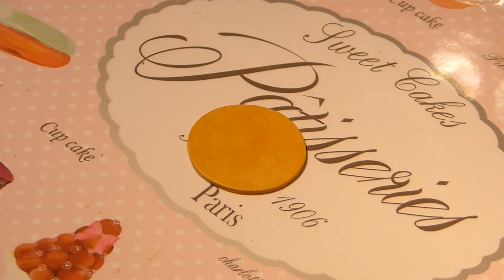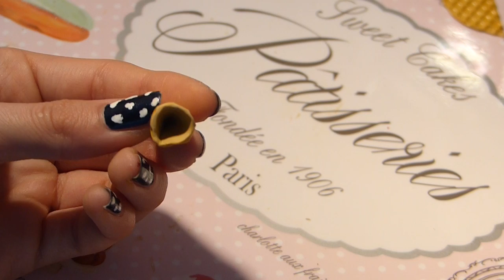🍦 Tuto Fimo : Le Cornet de Glace !!! 🍦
Coucou, aujourd'hui je vous retrouve pour un nouveau p'tit tuto sur le cornet de glace 🍦

Difficulté : ★☆☆☆☆

Ce tuto est plutôt simple et basique et j'aurai aimé savoir si des Tutos "Retours aux Bases" vous intéresseraient ?

Si oui dites le moi en commentaire et dites moi également quel auto aimeriez-vous voir ❤️

☞ Me Retrouver :

✽ SKYPE : Zoe_Creas

☞ Une Question ?

☞ Logiciel de montage : Imovie

Zoé